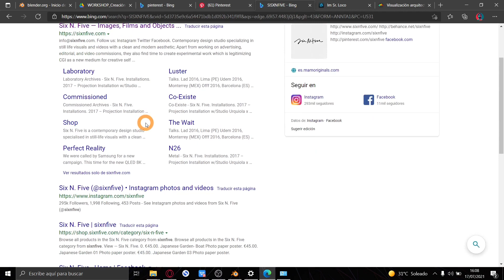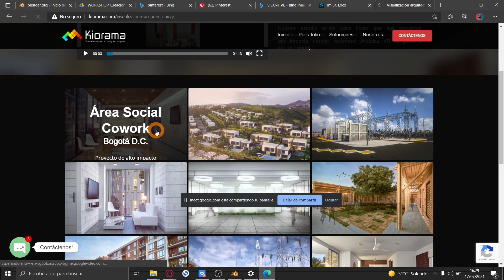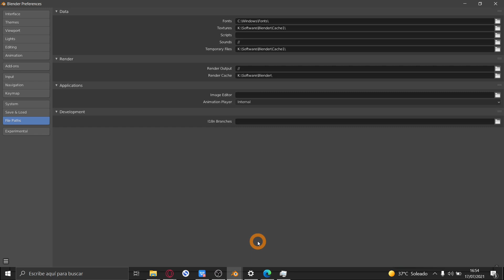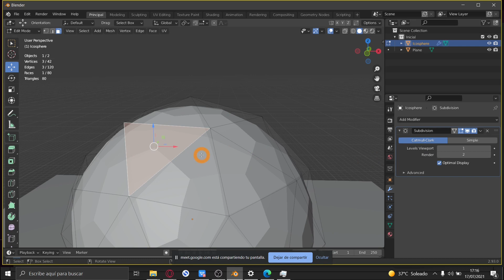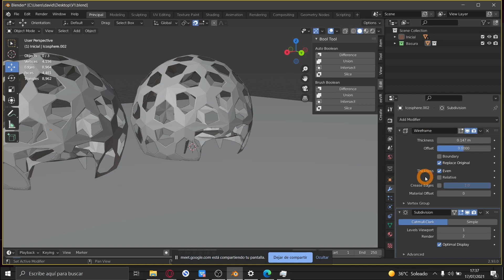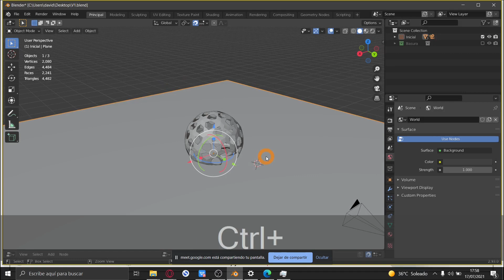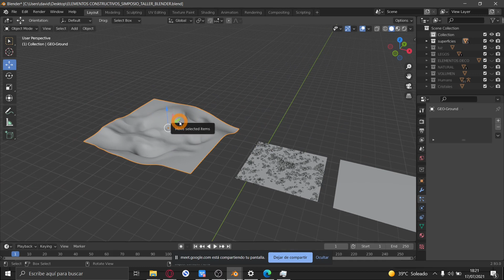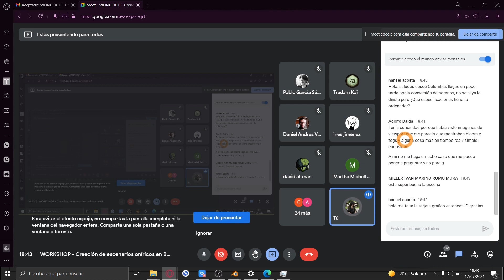Taller: Creación de Escenarios Oníricos en Blender impartido por David Bernardo Bravo Sáenz (1/3)